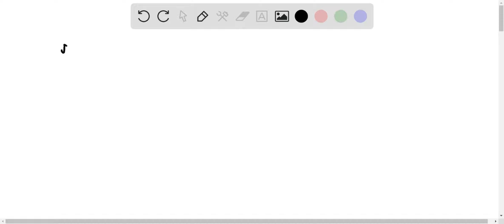Label the parts of the kidney nephron in Figure 6 and color the structures of the nephron each a di…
Label the parts of the kidney nephron in Figure 6 and color the structures of the nephron each a different color. List in sequence the parts of a nephron that are involved in urine formation_ Figure 6 The nephron

OsmoregulationandExcretion:MaintainingBalanceandEliminatingWaste